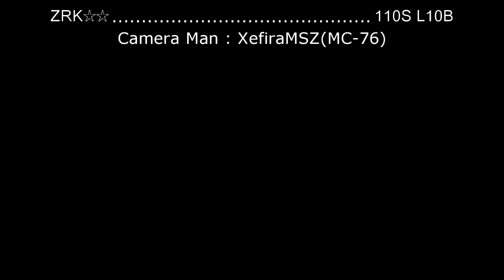พลังR34!!! - WANGAN MIDNIGHT MAXIMUM TUNE 5 Funny Moment : Episode 1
(ถ่ายทำในวันที่2016/02/07)การรวมพลโดยมิได้นัดหมาย ณ MBK ทำให้เกิดวีรเกรียนต่างๆมากมาย